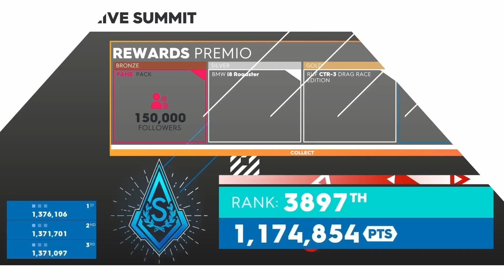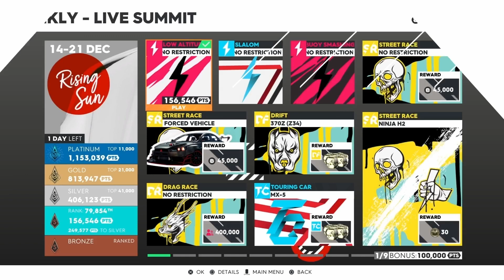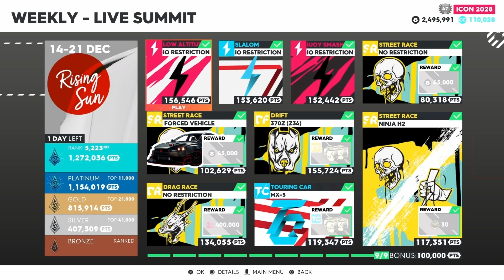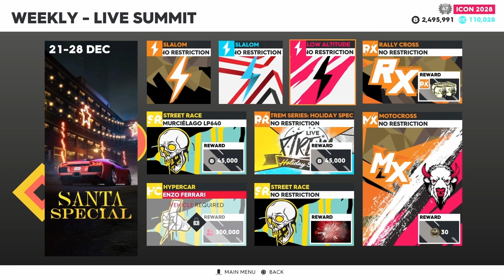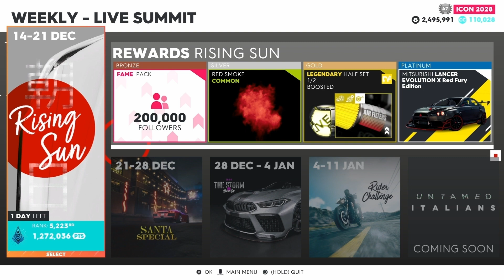The Crew 2: Rising Sun (Rerun) - Live Summit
The Rising Sun Live Summit returns for this year as Christmas day has arrived. The Second rerun in Rising Sun brings out the same 6 events and 3 skills will change the types of restriction includes 4 Japanese cars and other 2 events has set on No Restriction except Jersey Race Track for the Mazda MX-5 Touring Car and Hollywood Combo event for Kawasaki Ninja H2. A prize car in platinum reward is the Mitsubishi Lancer Evolution X Red Fury Edition was included as forced vehicle.

Santa Special will be part of the next video that i already uploaded earlier from Christmas Eve. The reminder from last week as we enjoy the Fourth Christmas themed live summit event is still going on to enjoy the fun racing for a Crewsmas Racing.

Enjoy watching the video and Merry Christmas.